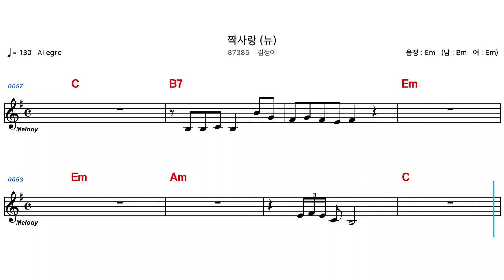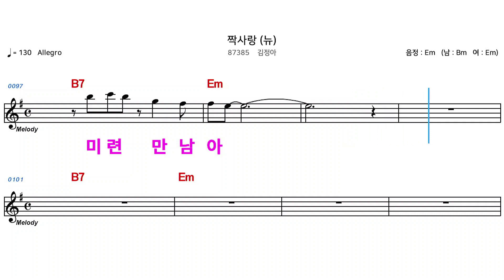(MR) 87385 짝사랑 - 김정아